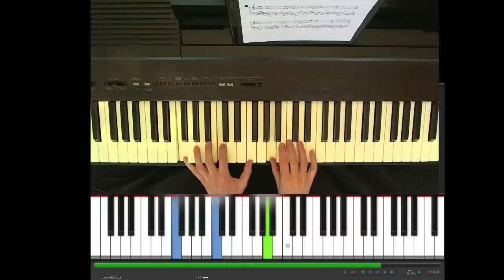Enya, No holly for Miss Quinn, tutorial